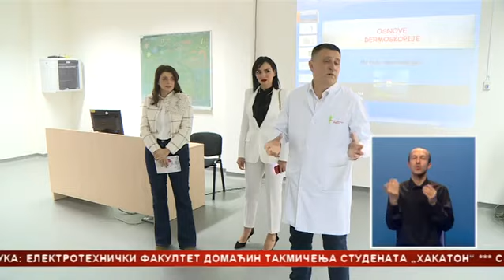Regionalni dermoskopski kurs - prilika za razmjenu znanja i iskustava